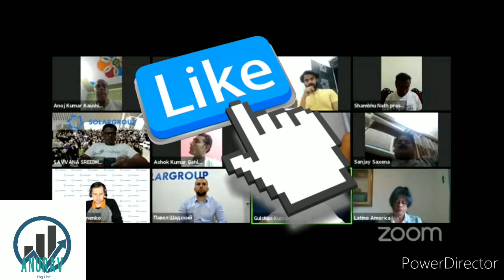Solargroup All new update and news! Good news! Questions and Answers! Solargroup meeting updates!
solargroup duyunovo anurav Solargroup Partner question and answers zoom meeting updates and news about company.
Answer your dividend related question.
Answer your internal exchange related question.
Answer your nominee related question.
And your IPO related question and all about etc in under the video please view you all video
Contact solargroup support for any I'd related problm☝️☝️☝️

📍Thank you for your interest in our project.📍